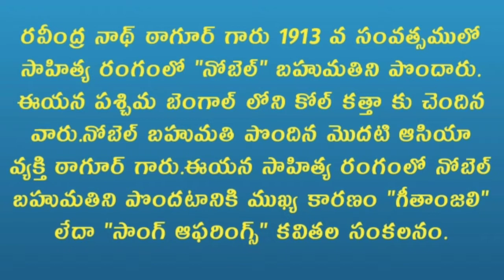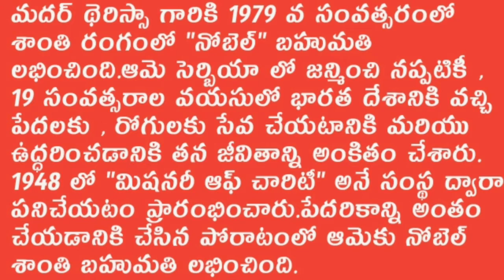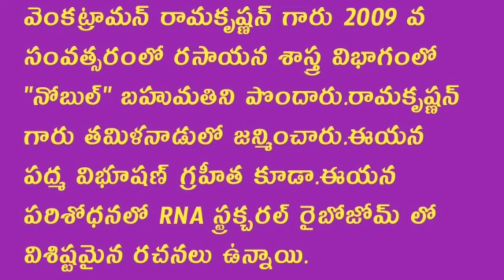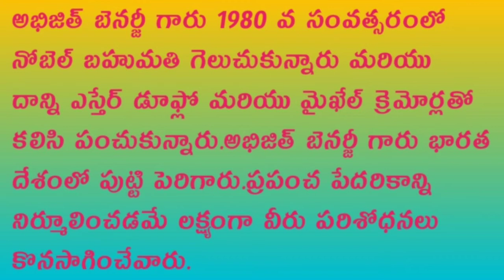భారత దేశానికి సంభందించి............ నోబెల్ బహుమతి గ్రహీతలు వీరే.........